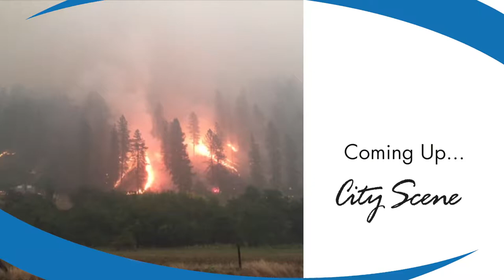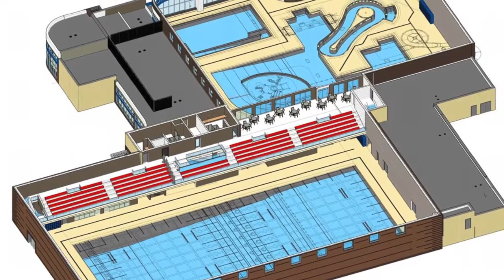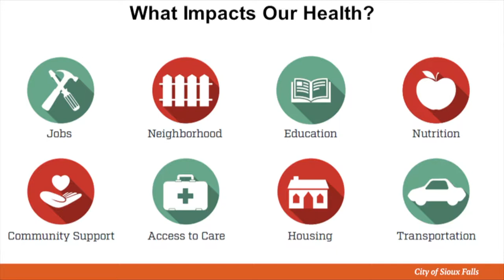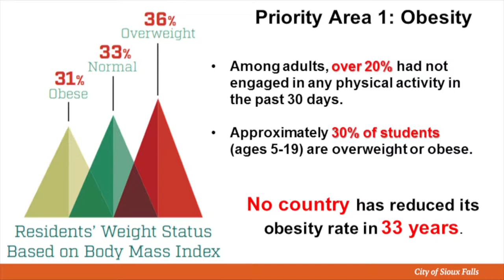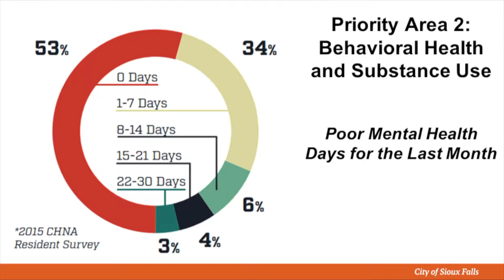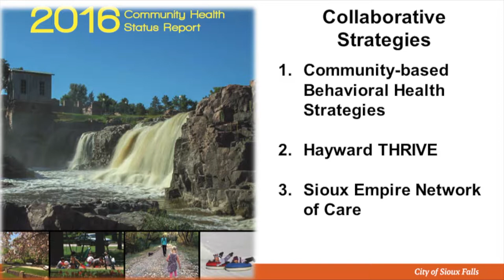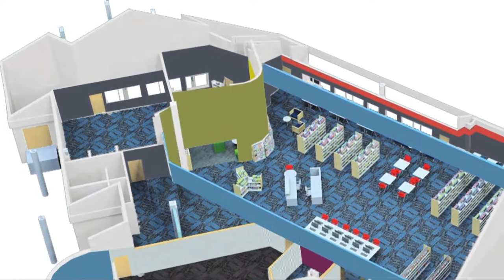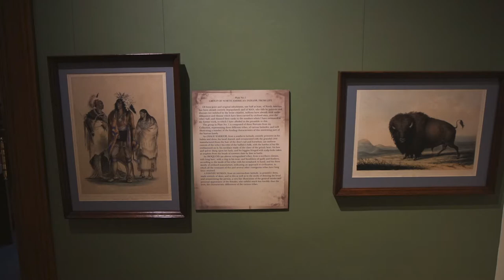2016-07 - City Scene July 2016